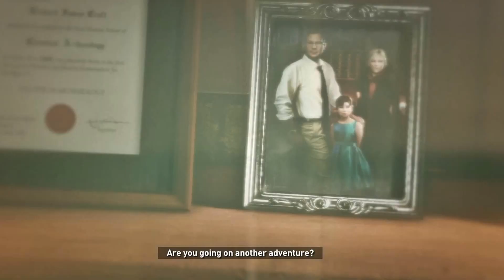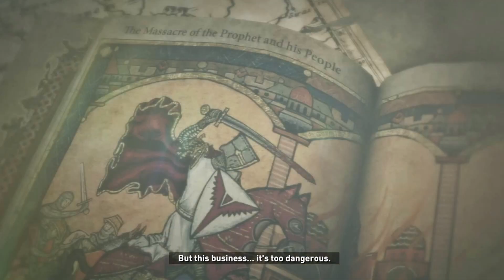Rise of the Tomb Raider ep 2 Siberia Wilderness